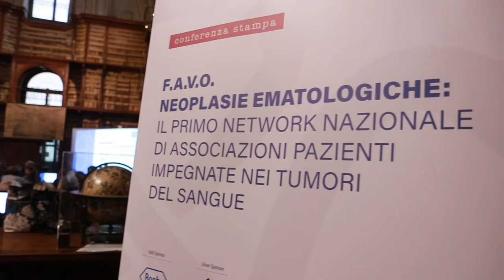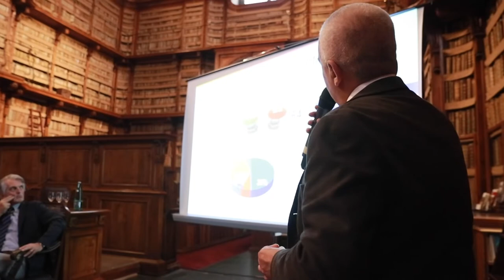Cosa ne sanno del loro percorso di cura i pazienti di malattie ematologiche?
In occasione della presentazione del nuovo Gruppo di lavoro nato all’interno della storica Federazione di Associazioni Pazienti di Volontariato in Oncologia (F.A.V.O.) sono stati presentati i risultati del sondaggio “Le voci contano” condotto su 850 pazienti, che hanno messo in evidenza importanti lacune informative riferite dai malati in merito alla malattia, al percorso di cura e alle conseguenze causate da un tumore del sangue sulla qualità di vita.
Ne abbiamo parlato con Davide Petruzzelli, Coordinatore F.A.V.O. Neoplasie Ematologiche e Presidente di La Lampada di Aladino Onlus.